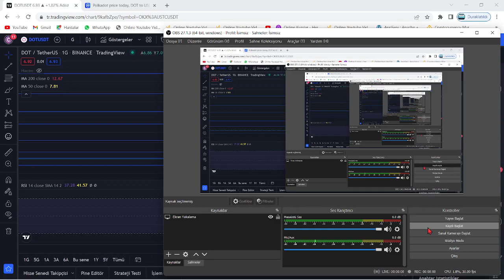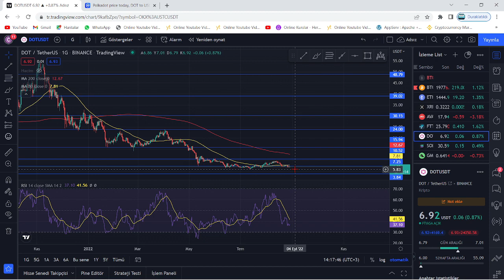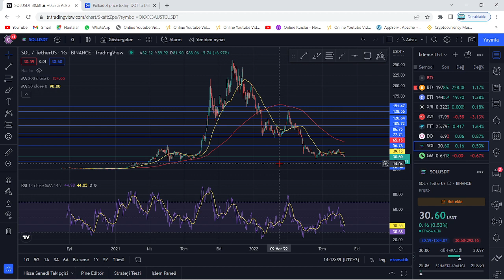"SOLANA VE POLKADOT'DA ROTA 13$ VE 4$!"🚨"SOL VE DOT COİN'DE TARİHİ ÇÖKÜŞ SİNYALİ!"🚨PEKİ NE OLACAK!?🚨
sol ve dot coin'de düşüş yorumu üzerine konuştuk. Bu videoda yatırım tavsiyesi verilmemiştir.